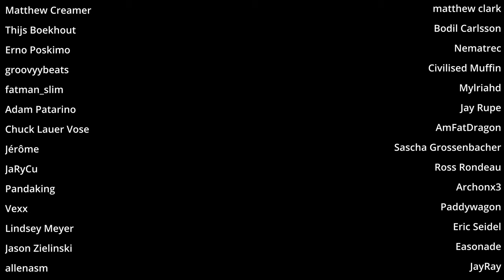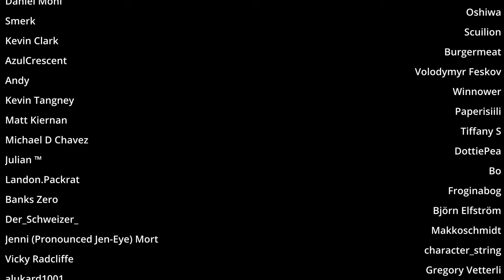If it looks stupid but it works! : Rimworld Sea Ice Ep 26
I need to crank power production way up and I'm still not sure we will have enough for what we are planning on doing. When in doubt ignore expense and go with what works.

MODS
Harmony
HugsLib
Numbers - Mehni
Numbers Trait AddOn - telardo
Numbers Extract Skull add on
Camera+ - Brrainz
Dubs Mint Minimap - Dubwise
RimHUD - Jaxe
TradeHelper - TimmyLiang
Visible Raid Points : 1trickPonyta
Allow Tool - Unlimited Hugs
Achtung! - Brrainz
Hold the Grenades : 1trickPonyta
Numbers - Strip AddOn : Marek15
DragSelect : telardo
Destroy clothing when butchering : Mr Gumby
[FSF] Filth Vanishes With Rain and Time : FrozenSnowFox
Level Up! : krafs
Interactio bubbles : Jaxe
Minimal Light Control : Kapitan Oczywisty
[NL] Facial Animation - WIP : Nals
A Dog Said... Animal Prosthetics : spoonshortage
Pick up and Haul : Mehni
Relations Tab : Fluffy.FluffyRelations